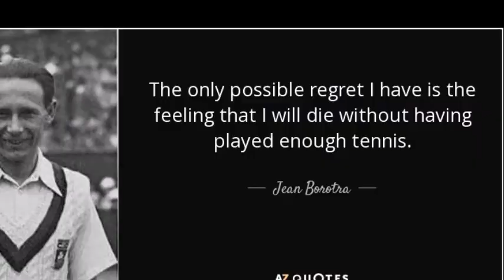Jean Borotra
Bordeleko Euskal Etxeko ikasleek egindako biografia-bildumaren ikus-entzunezko emaitza.